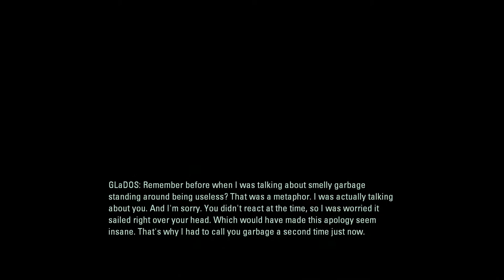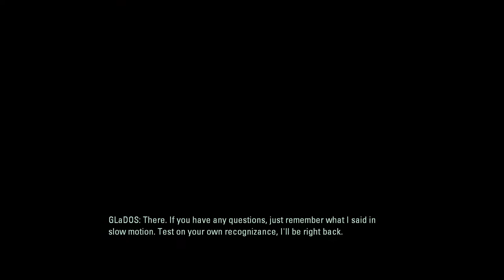Portal 2 but with all surfaces being portalable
This is the longest video I ever made

Portalable surface is a surface where you can place portals

Cheat used in the video: sv_portal_placement_never_fail 1

0:00 Chapter 1 (partial)
07:55 Chapter 2
14:04 Chapter 3
22:16 Chapter 4
29:57 Chapter 5
38:06 Chapter 6 (without the cutscene)
44:56 Chapter 7
49:55 Chapter 8
1:01:33 Chapter 9